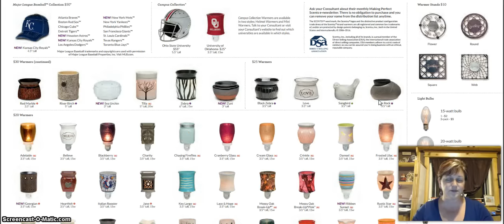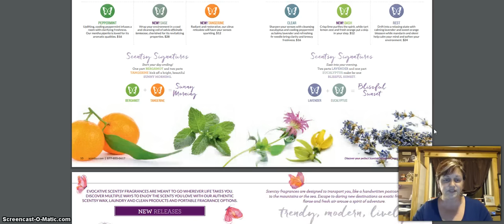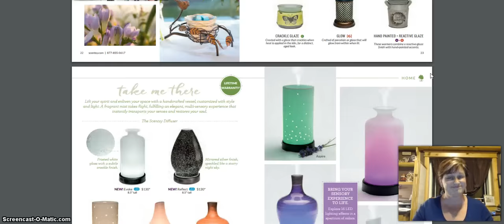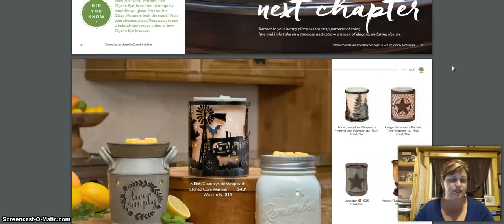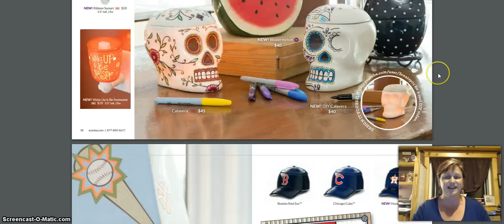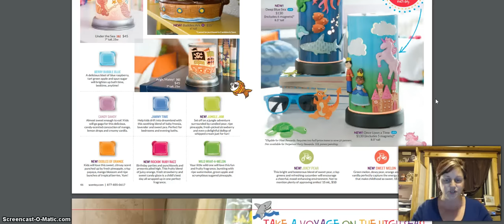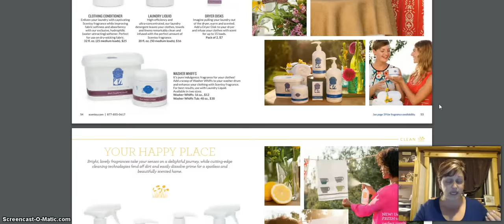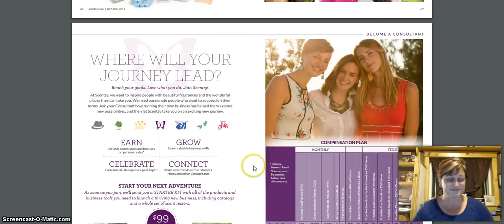Scentsy Spring/Summer 2016 Catalog Walk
(please select Open House or Party from my Open parties on my website's home page)
All videos on this channel are all opinions based on my own experience.

Edie Anne, Author, Independent Scentsy Star Director & Coach
"Creating Opportunities for Life"

I'm a Direct Sales Entrepreneur, Industry Leader & Author that brings techniques & skills to help build a strong business and self awareness. I've been coaching people for more than 8 years. Having my own experiences & creating my own story has helped me become a valuable coach & mentor to others. Using mindset & action, I've created an amazing strategy for becoming inspired to not only be a successful entrepreneur but to be an incredible & better "YOU"! This strategy is The Rite of Passage to the Life of Your Dreams.

Based on sharing & creating opportunities, The BNS Network is providing people around the world with a basis for change in their lives. By joining forces with other like minded people, we can provide a catalyst for change & abundance. Team Positive Scents has members world wide & we strive to provide the best coaching & support. Being a Scentsy Consultant is more than just providing a product, it's a way of life. A positive change, a mindset to better things and better living. Joining is easy, sharing is easy and the happiness that follows is priceless. It's about taking the opportunity when it is handed to you. So take it!!

*I am certainly not a miracle worker however I can get your mindset right to accepting a miracle!  ;) Again what works for one may not work for another!

"creating videos" "working at home" "how to" "scent of the month"  "chocolate" "home decor" "wax" "candles" "sales" "Medifast" "tsfl" "weightloss" "work from home" "inspiration" "motivation" "coaching" "diabetes"

Scentsy Velata "Home Party" products Fundraisers Events Compensation "Work at home" jewelry candles wax money gifts chocolate Scent Opportunity EdieAnne VLOG "Scent of the Month" join positive journey employment WAHM "direct sales training" "southbeach diet" sbdiet "healthy living" health education "online business" "network marketing" coaching marketing cooking "home decor" fragrance sency trending shopping "direct selling" travel diabetes